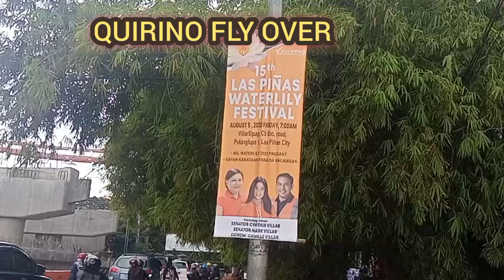QUIRINO FLY OVER C5 Las Piñas City update AUGUST 02.2022#buildbuildbuildprojects